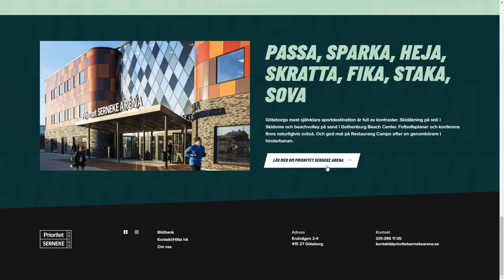Prioritet Serneke Arena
Prioritet Serneke Arena By 2Creative From Sweden
The largest multi sport arena in Scandinavia.